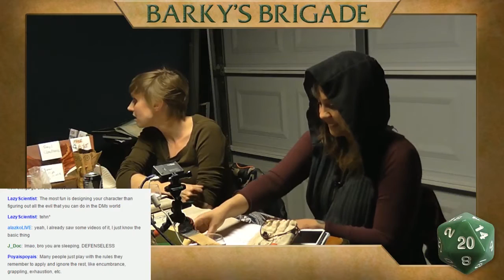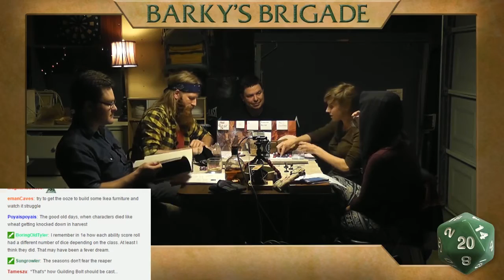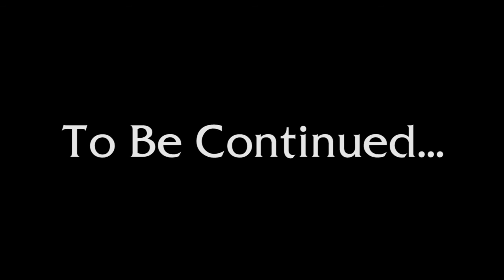Saving Throw - Barky's Brigade - Season 2, Episode 11, Part 2 - D&D 5e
Still in the underground abandoned brewery, the Brigade inches closer to the portal but a large, black ichor seems determined to swallow them up!

Dayl Clawthorne - Drow Elf Rogue - Traycee King @trayceeking

Directing/Editing
Dom Zook